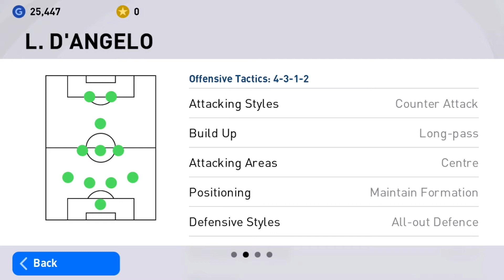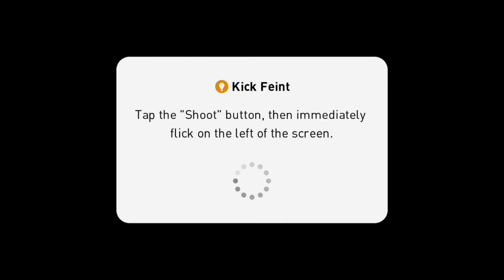The Best 4312 Counter Attack Manager PES 2021 Mobile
Leave your PES Id down below